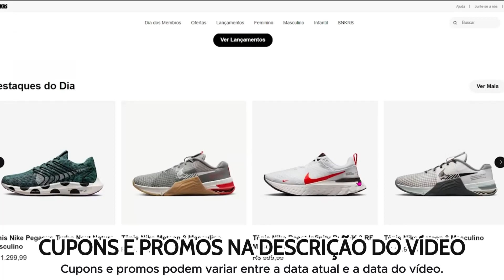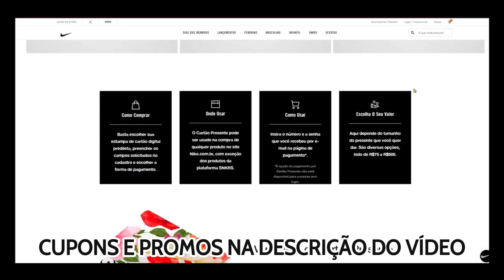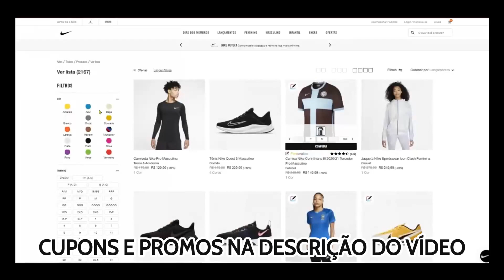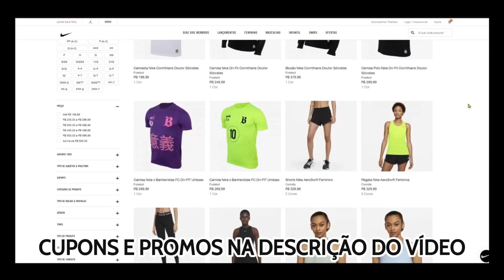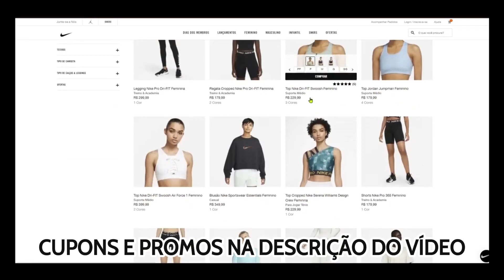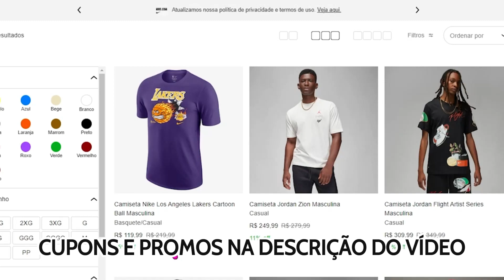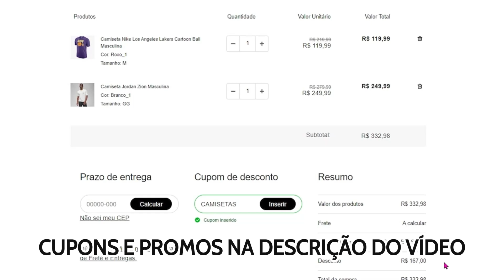CUPOM DE DESCONTO NIKE MARÇO 2024 CUPOM DESCONTOS E OFERTAS NIKE ÚLTIMAS UNIDADES PRIMEIRA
CUPOM DE DESCONTO NIKE MARÇO 2024 MOSTRADO NO VÍDEO!!! SIGA TODOS OS PASSOS PARA CONSEGUIR O CUPOM DE DESCONTO NIKE 2024 . ASSISTA ATÉ O FINAL para ver certinho como usar.

[ATUALIZADO] [NIKE] Até 68% off + CUPOM em itens de praticamente todas as categorias!!!
Ative e uso junto o cupom NUBANK10

[NIKE] Novo CUPOM NIKE de 20%!! 🔥🔥🔥
Cupom: OFERTAS20

[NIKE] Novo CUPOM NIKE de 25%!! 🔥🔥🔥
Cupom: aparece na tela ao ativar no link acima!

[NIKE] Novo CUPOM NIKE!! 🔥

USE também os cupons MEMBROS20 e MEMBRO25 e MEMBROS10

[NIKE] Novo CUPOM NIKE de 30% de desconto!! 🔥
Cupom: ROUPAS30

[NIKE] Novo CUPOM NIKE progressivo!!

USE também o cupom MEMBROS15

[NIKE] Mais vendidos em oferta!! Até 56% OFF!! 🔥

[NIKE] Novo CUPOM NIKE de 25% de desconto!!
Cupom: EXCLUSIVO25

Cupom: NIKE25

Cupom: MEMBROS15

[NIKE] Novo CUPOM NIKE de 20% de desconto!!
Cupom: OFERTAS20

0:00 CUPOM NIKE
1:12 CUPOM DE DESCONTO NIKE
2:55 CUPOM NIKE ÚLTIMAS UNIDADES
4:40 CUPONS NA DESCRIÇÃO DO VÍDEO
6:55 CUPONS NIKE

[NIKE] Até 68% off + CUPOM em itens de praticamente todas as categorias!!!

[NIKE] Nova leva de produtos em ofertas + CUPOM, a partir de R$ 49,99!!! 🔥🔥🔥

[NIKE] Lançamentos Nike com desconto!! A partir de R$69,99! Confira!!!

Site oficial com tênis em oferta a partir de R$ 89,99!! Modelos exclusivos também em oferta!!

[NIKE] Site oficial com tênis em oferta a partir de R$ 89,99!! Modelos exclusivos também em oferta!!

CUPOM DE DESCONTO MARÇO NIKE 2024 MOSTRADO NO VÍDEO!!! SIGA TODOS OS PASSOS PARA CONSEGUIR O CUPOM DE DESCONTO NIKE 2024 . ASSISTA ATÉ O FINAL para ver certinho como usar.

CUPOM DE DESCONTO NIKE MARÇO 2024 CUPOM NIKE DESCONTOS E OFERTAS COMO COMPRAR PASSO PASSO

CUPOM DE DESCONTO + DICA PARA ECONOMIZAR PESQUISANDO NAS OUTRAS LOJAS... BOAS COMPRAS!

CUPOM NIKE MARÇO 2024
COMO USAR CUPOM NIKE
COMO CONSEGUIR DESCONTO SITE NIKE
COMO CONSEGUIR CUPOM DE DESCONTO NIKE

CUPOM DE DESCONTO NIKE MARÇO 2024 🔥 CUPOM NIKE NOVO CORRE E APROVEITE! TB PRIMEIRA COMPRA SITE

COMO USAR CONSEGUIR GANHAR O CUPOM DE DESCONTO NIKE e como comprar: (expliquei no vídeo, vejam!!!)

COMO CONSEGUIR CUPOM NIKE MARÇO 2024 CUPOM DE DESCONTO NIKE DESCONTOS E PROMOÇÃO 🔥

CUPOM de DESCONTO NIKE MARÇO 2024  - CONSEGUIR DESCONTO SITE NIKE primeira COMPRA CUPOM NIKE 2024